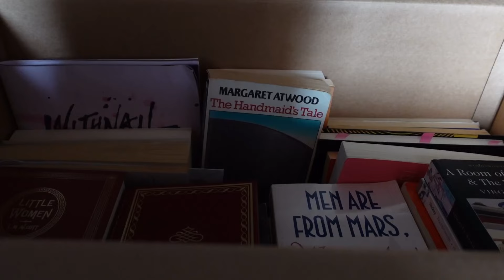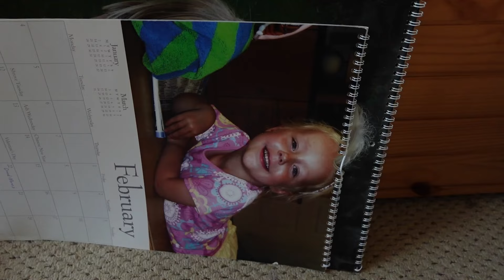moving out of my childhood home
hi everyone I'm back x
I'm fab with change can you tell